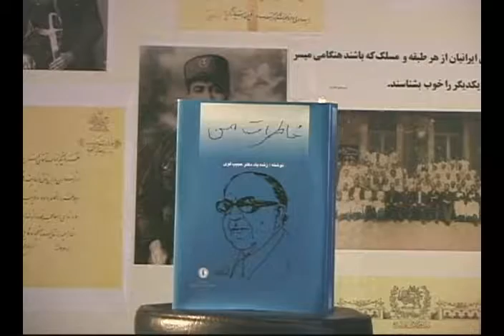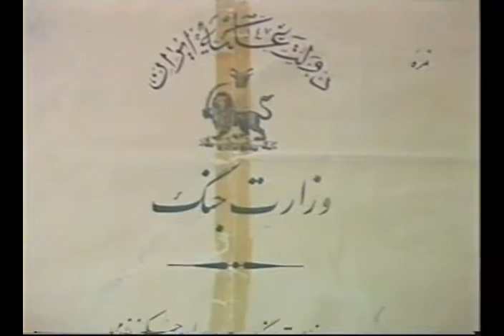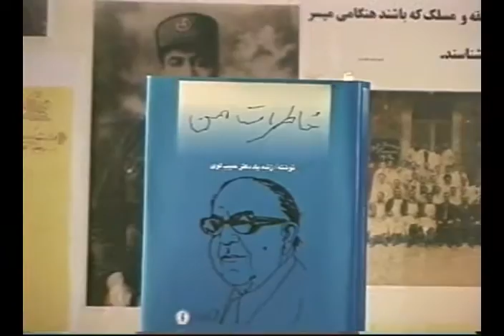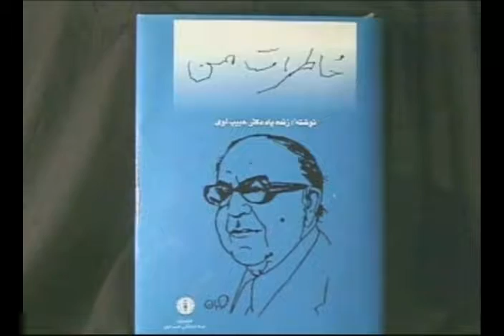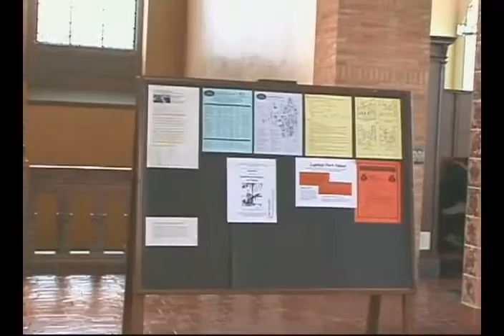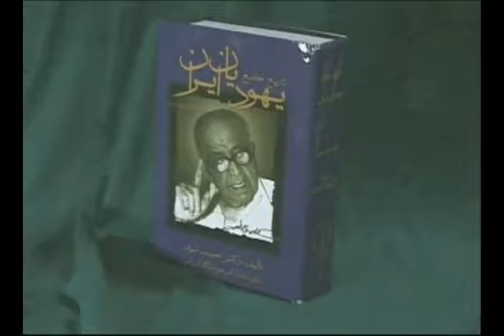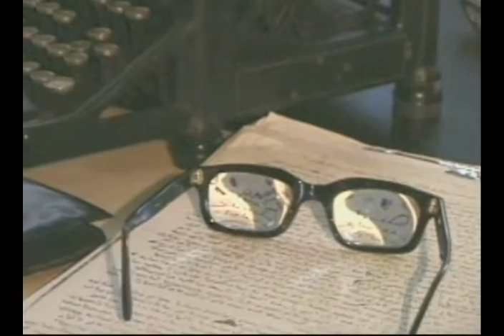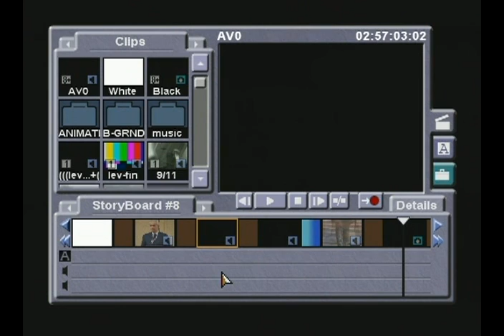#67 Doc Dr Habib Levy Persian